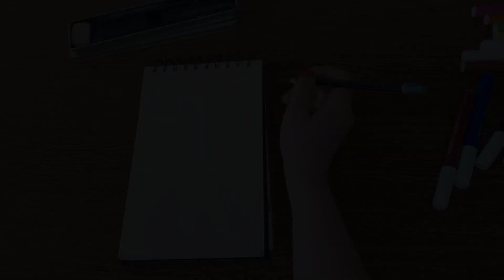Drawing PUGSLEY ADDAMS || THING || Coloring whith CARIOCA || STEP-BY-STEP || WEDNESDAY || Draw&Color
I draw with markers CARIOCA Pugsley Addams and Thing
Look to the end and say like or dislike.

HAVE A GOOD TIME EVERYONE